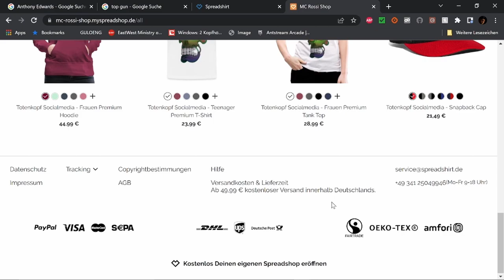Best of Twitch Dezember W 4 V 1